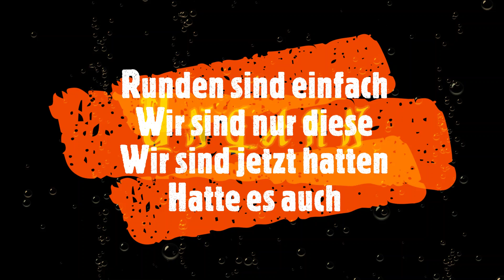Ungarn ¦ Runden (lyrik-audio)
Songtext von Agathyus